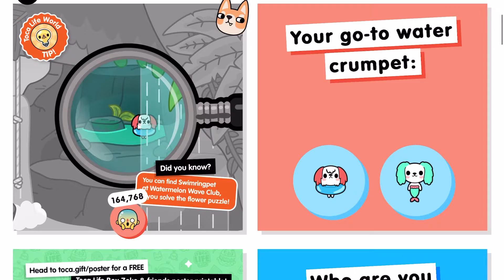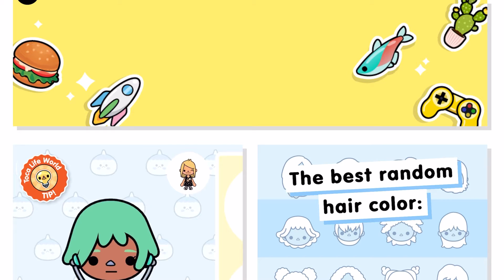Is there a New update Toca boca coming soon? Observe main page in searching of prompt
TOCA BOCA MARYSHOW ТОКА БОКА